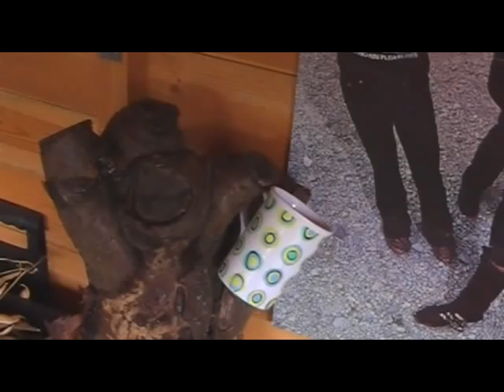Mashed Potatoe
Back with a vengeance.

Love, the country kyle club

Honors:
#85 - Top Rated (Today) - Comedy - United Kingdom